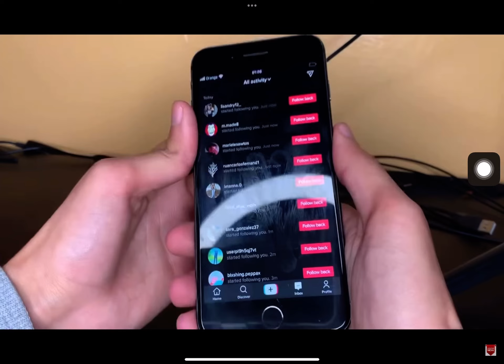Thi video name is how to get 1000 followers in 1 minute